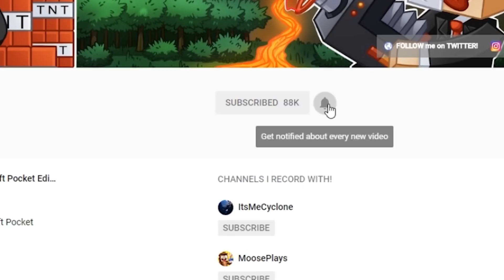Super OP Skyblock Survival! w/ MooseCraft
Super OP Skyblock Survival! w/ MooseCraft w/ MoosePlays & CyclonePlays

Mod Featured -